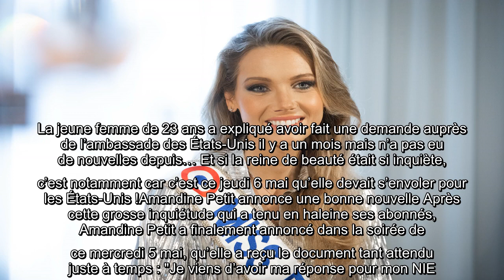Amandine Petit : en larmes, elle confirme sa participation à Miss Univers 2020